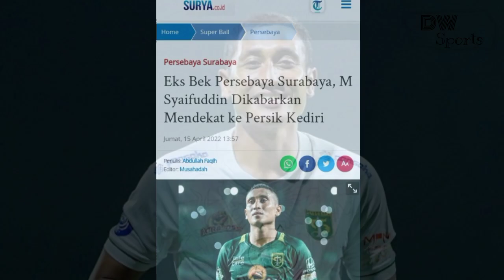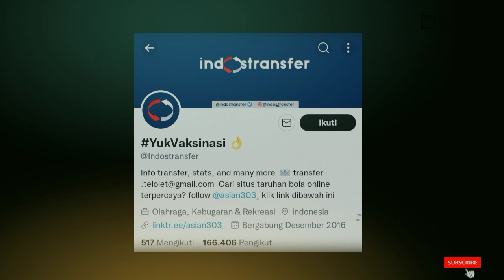KABAR PERSIK : TRANSFER BERLANJUT!! PERSIK DIKAITKAN M SYAIFUDDIN! | PERSIK PERTAHANKAN 70℅ PEMAIN!!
Pictures From Instagram : Persik Official, M Syaifuddun